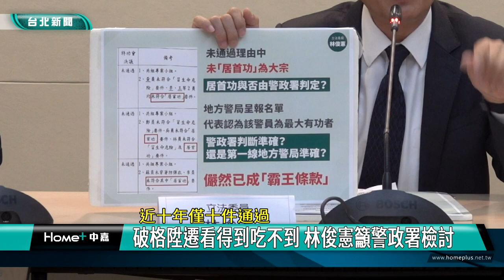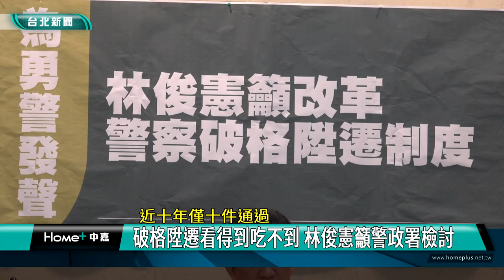警察 陞遷|林俊憲 立委|第一線 基層|警政署 審議|地方 警察局|2024 中嘉新聞|破格陞遷看得到吃不到 林俊憲籲警政署檢討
十年僅十件通過 警察破格陞遷制度看得到吃不到 林俊憲籲警政署檢討

日前台南市與高雄市警局聯合緝捕通緝要犯還發生槍戰，兩市替3名英勇警員申請破格陞遷竟全被警政署打回票，據統計近10年各地方警局提報破格陞遷共20件卻僅有10件通過，其中「居首功」更成為未通過理由的霸王條款，對此立法委員林俊憲特別召開記者會為勇警發聲，呼籲警政署全面檢討警察破格升遷制度，否則將嚴重影響基層員警士氣。

員警荷槍實彈進行攻堅，為了打擊犯罪維護治安，警察工作經常面對危險及威脅，警政署也訂定「破格陞遷」制度獎勵有重大功績的警察同仁，不過這項制度卻是看得到吃不到，立法委員林俊憲就以近期台南市與高雄市聯合攻堅逮捕通緝犯為例，地方替三名英勇警員申請破格陞遷，結果通通被警政署打回票。

其中「居首功」的規定更成為霸王條款，林俊憲質疑警政署認定的標準何在。

林俊憲指出破格陞遷的標準本來就很嚴格，因此近十年來全國各地提報才20件，結果通過的卻僅有10件，等於變相地否定第一線地方警察局的判斷。

對此警政署副署長陳永利也坦言的確有聽到這樣的聲音，不過因為是打破常態破格陞遷，警政署自然要慎重，也會評估相關制度是否有修正空間。

林俊憲要求警政署及主掌人事的內政部人事處應該全面檢討審議流程，並相信第一線地方警局的判斷，從寬認定給予破格陞遷，這才是對冒生命危險守護社會的警察英雄最基本的尊重。